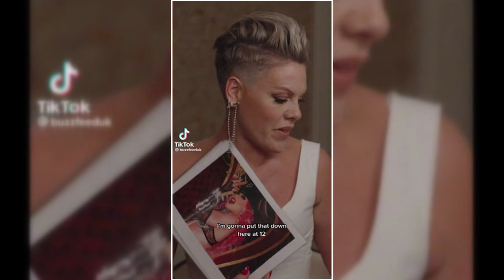Pink Shaded Christina Aguilera, Says Making Lady Marmalade Wasn't "Fun," But Mya & Lil Kim Were Nice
Pink shaded Christina Aguilera when talking about the making of Lady Marmalade!

The singer said making Lady Marmalade, previously sung by Patti LaBelle, wasn't "fun to make" at all due to a lot of "fuss," but Mya and Lil Kim were nice! Dish Fam, what do you think about this shade? Tune in to see what our Dish Nation hosts think.